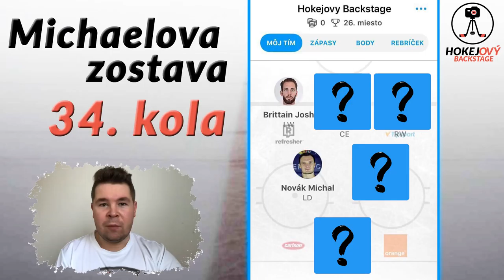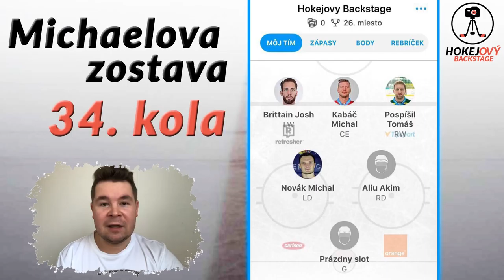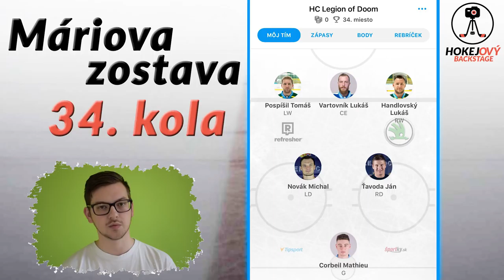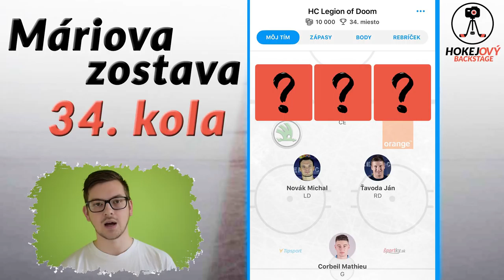VIDEO: Fantasy Liga - poďte s nami vyššie a vyššie!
Nová, pravidelná rubrika o FANTASY TIPSPORT LIGE

SLEDUJTE NAŠE TÍMY V APPKE:
Hokejový Backstage
HC Legion of Doom

Vaše názory píšte do komentárov! :)

Vytvoril: Mário Majnhold (hokejovybackstage.sk)
Účinkuje: Michael Džurdženík (hokejovybackstage.sk)
Účinkuje: Mário Majnhold (hokejovybackstage.sk)